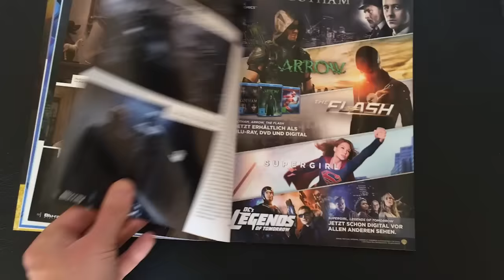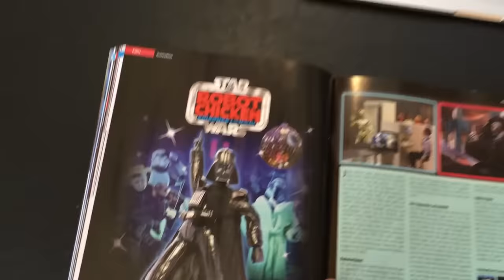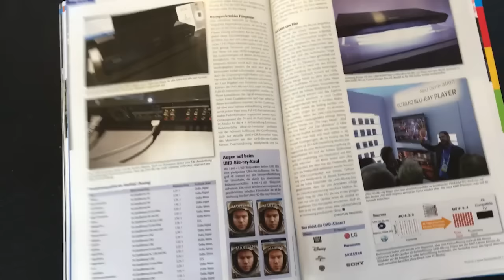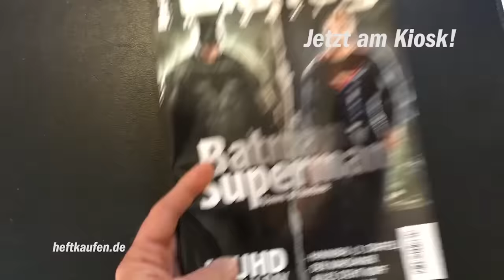Blick ins Blu-ray Magazin 2/2016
Das neue Blu-ray Magazin liegt am Kiosk und wir werfen mit euch einen schnellen Blick durch den Inhalt.